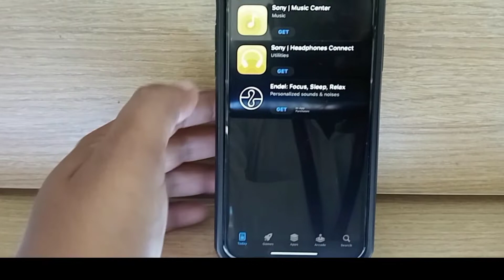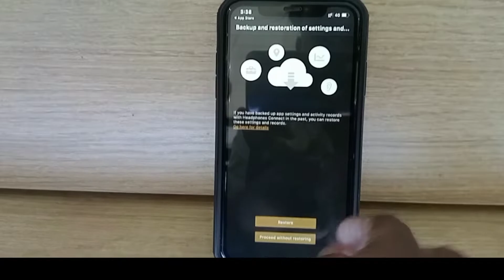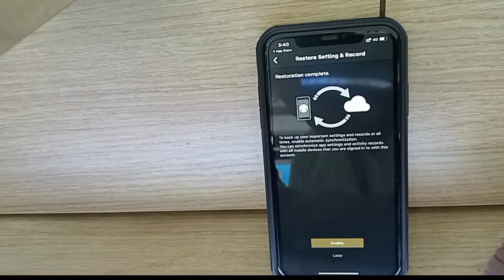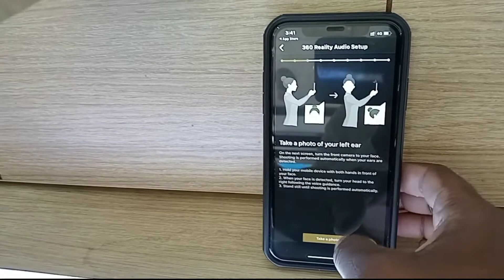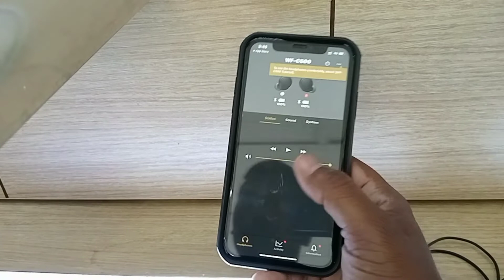Sony WF C500 Pairing Problem || Sony WF C 500 Pairing Mode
Sony WF C 500 Pairing Problem || How to Connect Sony Music Centre App || Sony WF C 500 Pairing Mode